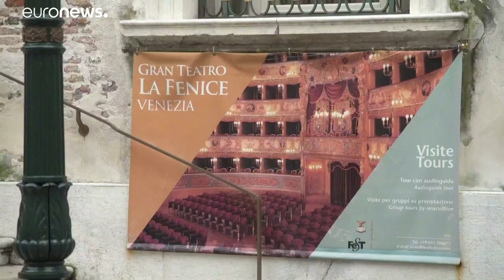Las inundaciones afectan al teatro La Fenice de Venecia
Las inundaciones han dañado el sistema eléctrico del Teatro La Fenice, algo que podría afectar a la temporada de espectáculos. Los ensayos de la ópera están teniendo lugar en otros teatros.